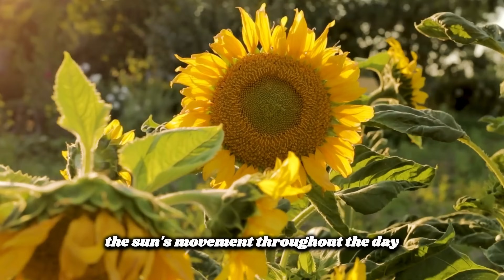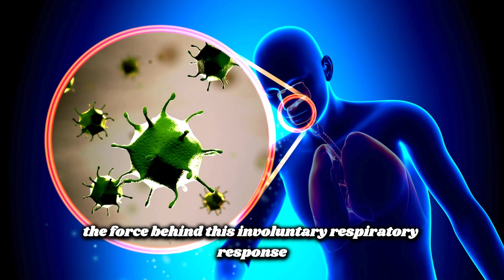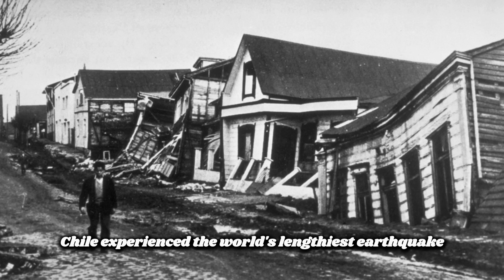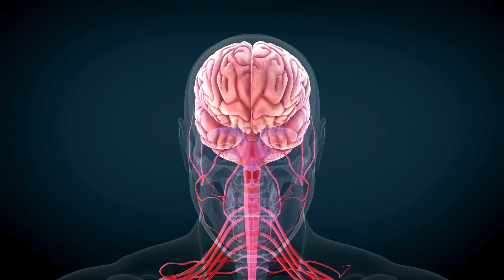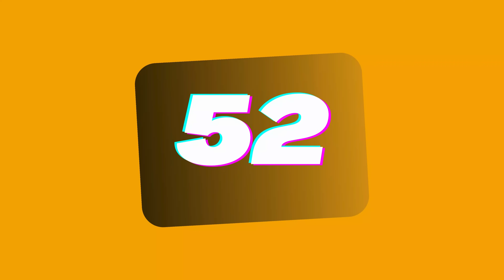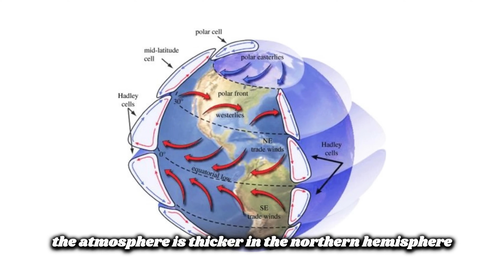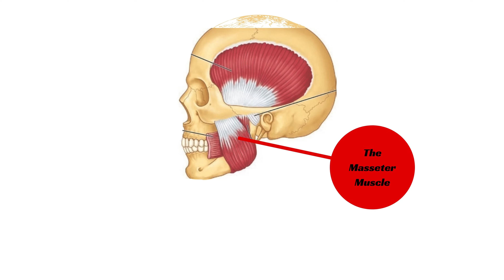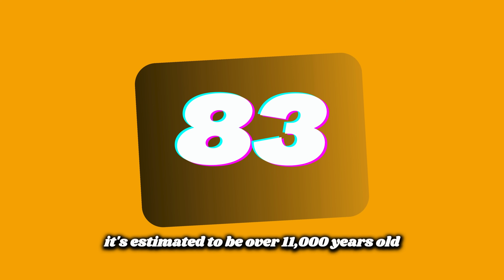90 INTERESTING FACTS [ 001 ] Amazing Random Facts Collection!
Get ready to be amazed with 90 INTERESTING FACTS [ 001 ] Amazing Random Facts Collection!
From history to science to pop culture, this video has it all. Tune in now to expand your knowledge!

________________!! Watch Now !!________________

!! Watch Now !!

00:00:00 #. Intro

00:00:12 1.  Honey

00:00:37 2: Giraffes

00:00:54 3: Banana

00:01:19 4: Cows

00:01:37 5: Sunflowers

00:01:59 6: Honeybees

00:02:20 7: Octopuses

00:02:40 8: Pugs

00:02:59 9: Sea Otters

00:03:23 10: Chameleons

00:03:48 11: Penguins

00:04:10 12: Elephants

00:04:33 13: Flamingo

00:04:55 14: Dragonflies

00:05:18 15: The Eiffel Tower

00:05:50 16: Cats

00:06:13 17: Hippopotamus

00:06:36 18: Antarctica

00:07:00 19: Panda

00:07:22 20: Cows

00:07:46 21: Koala

00:08:07 22: A Sneeze

00:08:30 23: Bee

00:08:56 24: Owls

00:09:23 25: The Cricket ( Not CRICKET Image  )

00:09:47 26: The Largest Flower

00:10:11 27: Pigs

00:10:37 28: A Blink of an Eye

00:11:02 29: Octopuses

00:11:29 30: Cats

00:11:54 31: Earthquakes

00:12:20 32: Hedgehogs

00:12:41 33:  The Pea

00:13:03 34: Sloth

00:13:28 35: Bumblebee

00:13:50 36: Goldfish

00:14:18 37: The Earth

00:14:39 38: The Arctic Tern

00:15:02 39: Jellyfish

00:15:24 40: Human Brain

00:15:49 41: Traffic Lights

00:16:14 42: Chess Game

00:16:42 43: Grass

00:17:08 44: Bees

00:17:37 45: Monopoly

00:18:06 46: Venus ( Repeated )

00:18:15 47: A Jiffy

00:18:30 48: Cows ( Repeated )

00:18:45 49: A Boatload

00:18:53 50: The Longest Word

00:19:03 51: The Coldest Temperature

00:19:18 52: Cows

00:19:29 53: The Ocean

00:19:41 54: Octopus

00:19:58 55: Kangaroo

00:20:15 56: The Oldest Tree ( Methuselah )

00:20:28 57: Honey Never Freezes

00:20:40 58: The Great Wall

00:21:07 59: Cats

00:21:20 60: Earth's Atmosphere

00:21:32 61: Cows Vision

00:21:42 62: Venus Rotation

00:21:53 63: Bananas are Berries

00:22:03 64: Penguin

00:22:16 65: The Largest Cave

00:22:26 66: The Smallest Fish

00:22:36 67: A Colony

00:22:48 68: Emotional bees

00:22:59 69: The First Computer Programmer

00:23:16 70: The Masseter

00:23:26 71: The Oldest Sound

00:23:41 72: A Day on Venus

00:23:52 73: AstroDog ( Laika )

00:24:04 74: The Loudest Animal

00:24:22 75: Cat Brain

00:24:36 76: The Tardigrade

00:24:48 77: Rainforest ( Earth's Lungs )

00:25:09 78: The Challenger Deep

00:25:25 79: A Crow

00:25:41 80: The Great Barrier Reef

00:25:53 81: Humpback Whales Song

00:26:07 82: Creosote Bush

00:26:18 83: Baby Echidna

00:26:38 84: Ant's Stomach

00:26:50 85: Mauna Loa Volcano

00:27:12 86: The Shortest War

00:27:23 87: Owls Parliament

00:27:36 88: Turtles

00:28:12 89: The Camel

00:28:24 90: Slow Sloths

00:28:35 outro